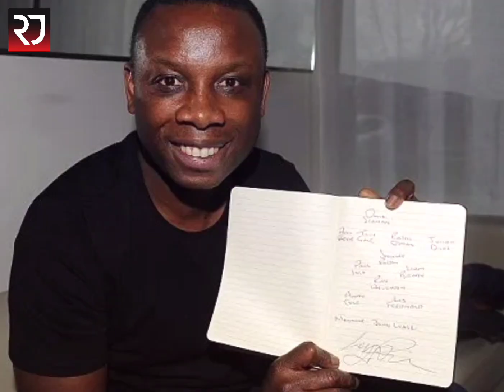😵El ENTRENADOR que solo duró 10 MINUTOS en un EQUIPO | LEROY ROSENIOR🧾❌